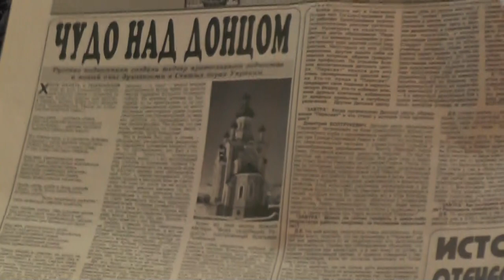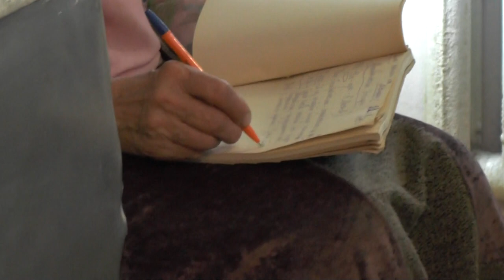Занятие воскресное по святой Библии и толкованию святых отцов Церкви. Мф.17:4-10 . 20. 08. 2016